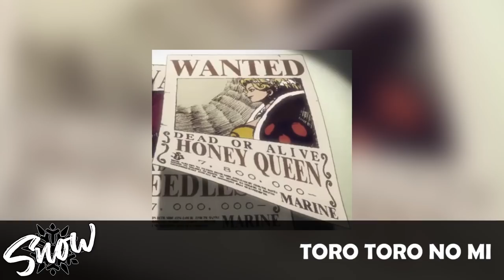❄️Todas Las Frutas del Diablo No Canon en One Piece | Explicación Completa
Hola Nakamas, hoy les traigo todas las akuma no mi no canon en one piece, espero les guste :'D.